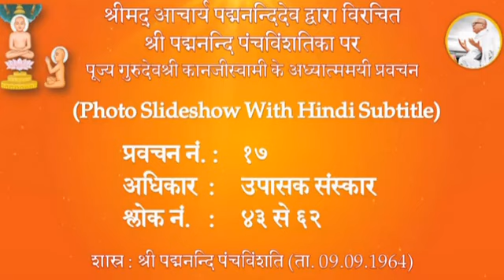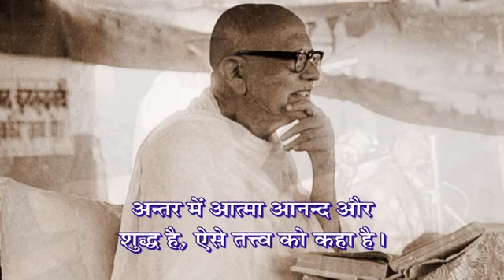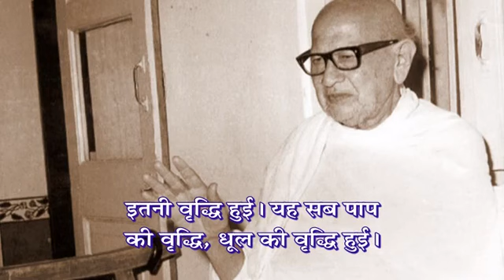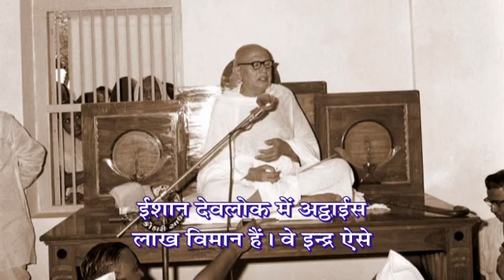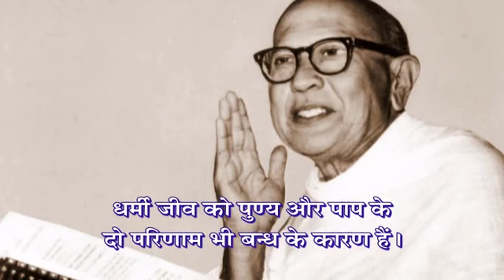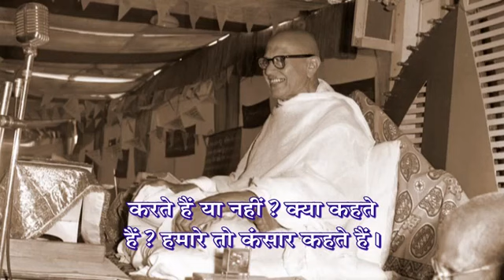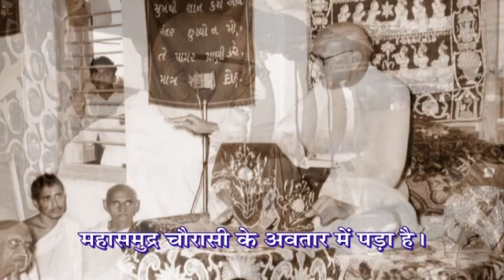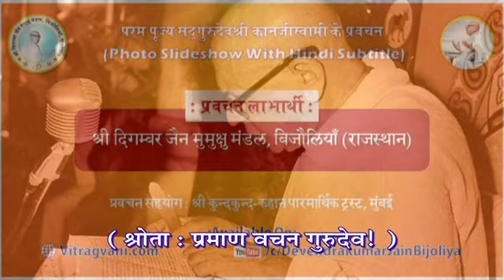17 पद्मनन्दि पंचविंशति प्रवचन : श्लोक 46-62 उपासक संस्कार : आचार्य पद्मनन्दि : गुरुदेव कानजी स्वामी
अध्यात्म वाणी : Adhyatma Vani : पूज्य गुरुदेवश्री के विभिन्न चित्रमय वीडियो में हिन्दी उपशीर्षकों सहित : Photo SlideShow with Hindi Subtitles : श्रीमद् पद्मनन्दि आचार्यदेव द्वारा विरचित पद्मनन्दि पंचविंशतिका पर पूज्य सद्गुरुदेवश्री कानजीस्वामी के भाववाही प्रवचन

दिनाँक : 9 सितम्बर, 1960

श्री वीर-कुन्दकुन्द लघुनंदन जिनवाणी रहस्योद्घाटक अध्यात्ममूर्ति पूज्य सद्गुरुदेव श्री कानजी स्वामी की अध्यात्म वाणी प्रस्तुत है। श्रीमद् पद्मनन्दि आचार्यदेव द्वारा विरचित पद्मनन्दि पंचविंशतिका पर भावपूर्ण प्रवचन श्री दिगंबर जैन मुमुक्षु मंडल, बिजौलियाँ एवं वीतराग वाणी के माध्यम से प्रसारित किए जा रहे हैं। इन्हें ही अधिकतम साधर्मियों तक पहुंचाने के उद्देश्य से दिव्यध्वनि प्रसारण द्वारा पुनः अपलोड किया जा रहा है।

ये वीडियो हमें श्री दिगंबर जैन मुमुक्षु मंडल, बिजौलियाँ (राजस्थान) एवं वीतरागवाणी के सफल परिश्रम से प्राप्त हुए हैं। इसके लिए हम उनका हृदय से आभार व्यक्त करते हैं।

Presented by: Divyadhwani Prasaaran/दिव्यध्वनि प्रसारण

To view, listen and connect with us please make sure to subscribe our well known popular Terapanth Digamber Jain Youtube channel 'Divyadhwani Prasaaran' and don't forget to press Bell icon 🔔 so that you don't miss new updates:

About us:

Divyadhwani Prasaaran is a huge collection of Religious Jain Audio Video pravachans/lectures, Jain Pujan/worship, Jain bhajans/hymns, Jain stotra/prayers, Jain bhakti videos/devotional songs, Jain Kavita/Poems, Jain Baal Geet/Jain Animated Rhymes, Jain Katha/Kahani/Stories for kids/children, Jain Tatva Charcha/Discussions, Jain Varta/Conversation, Jain Shanka Samadhan/Questions-Answers, Jain Charcha Samadhan/Brief discussions, Jain Sammelan/convention, Jain Vidwat Goshthi/Seminar/Scholars conference, Jain mandir Pratishtha/Temple installation, Jain Tirthyatra/Pilgrimage tour, Shastra Gaatha Path/Scriptures' verse recitation, Jain sankritik karyakrams/cultural stage programs, Jain Audio/Video Books, Jain Literature/Jinvani PDFs etc. and many more, on various mediums.